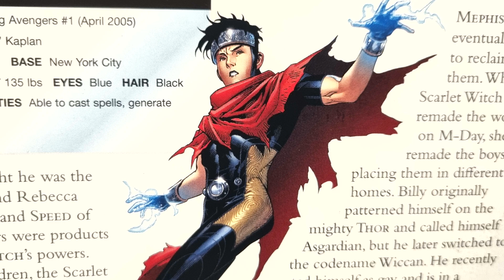Marvel: Wiccan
here is a video that i did of wiccan, so i hope you all really enjoy it